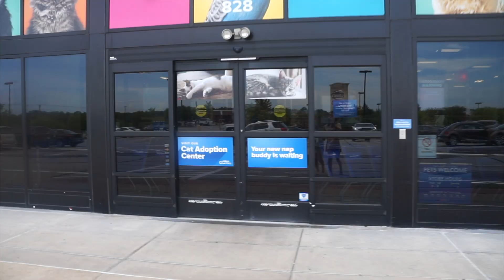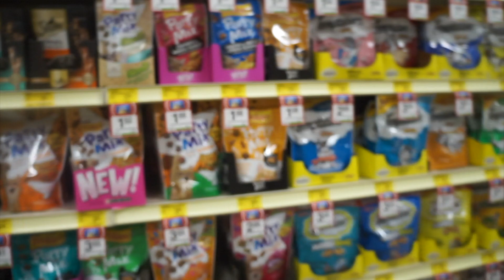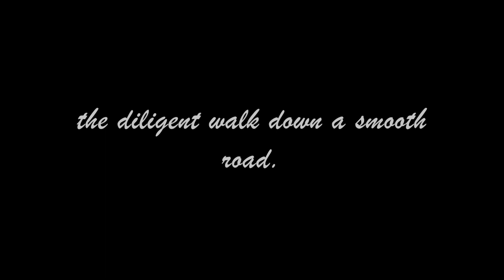We got Stuck At Target For Two Hours